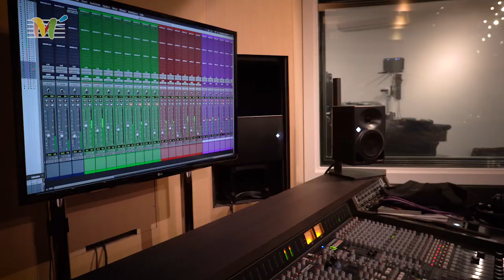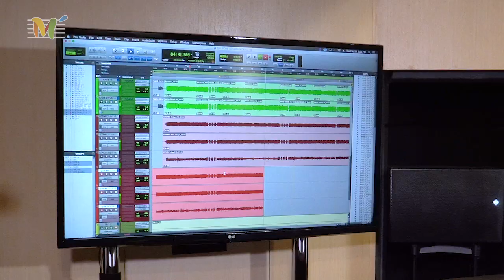MATANZA INC toca Horror Punk em novo álbum | Escute os novos riffs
Bastidores e mais informações no INSTAGRAM @leonardoleomil

O novo álbum do Matanza INC se chamara "Crônicas do Post Mortem: um guia para demônios e espíritos obsessores". A banda vem com uma pegada "horror punk" como explica Marco Donida, guitarrista. Serão 11 faixas. O novo vocalista, Vital Cavalcanti, deve gravar as vozes nos próximos dias. Neste vídeo já dá pra ouvir alguns dos riffs novos.